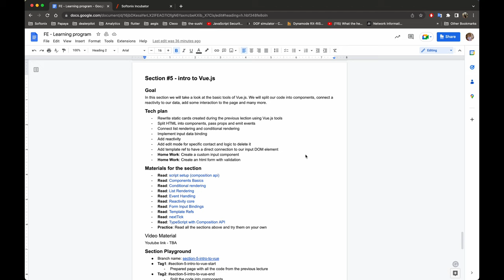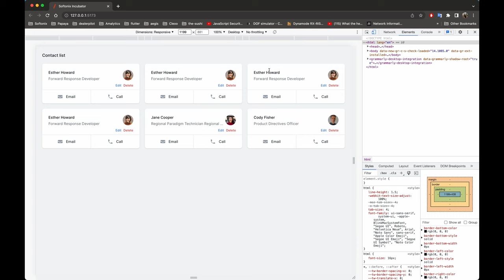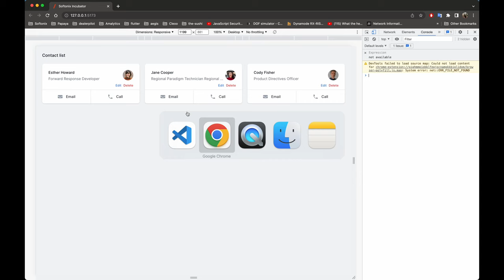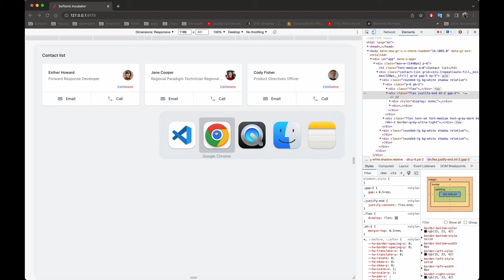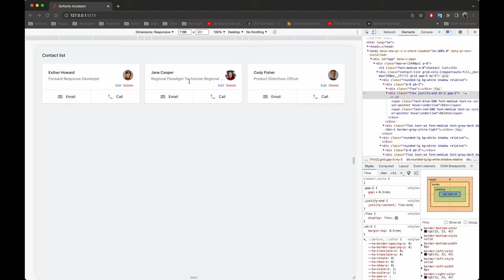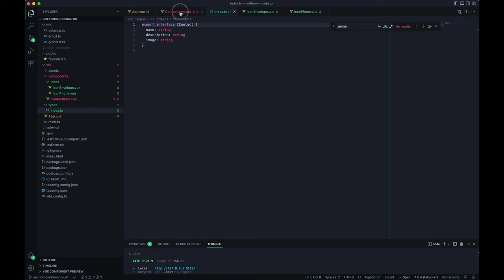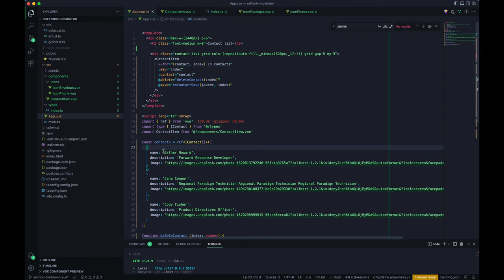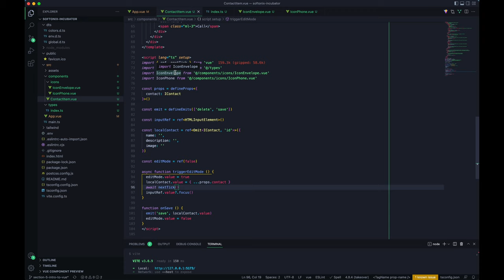Softonix Incubator. Section #5 - Intro to Vue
Goal
In this section we will take a look at the basic tools of Vue.js. We will split our code into components, connect a reactivity to our data, add some interaction to the page and many more.

Tech plan
- Rewrite static cards created during the previous lecture using Vue.js tools
- Split HTML into components, pass props and emit events
- Connect list rendering and conditional rendering
- Implement input data binding
- Add reactivity
- Add edit mode for specific contact and logic to delete it
- Add template ref to have a direct connection to our input DOM element
- Home Work: Create a custom input component
- Home Work: Create an html form with validation